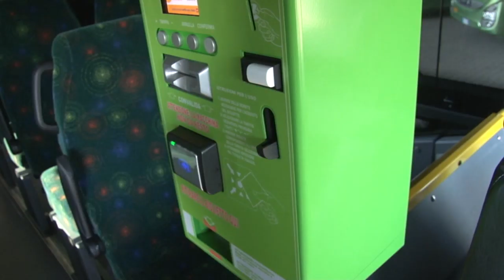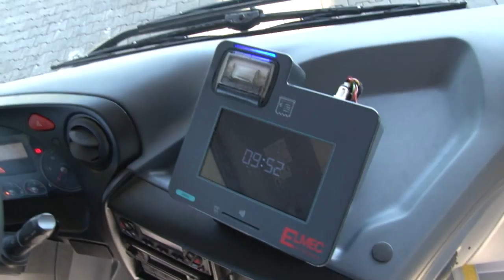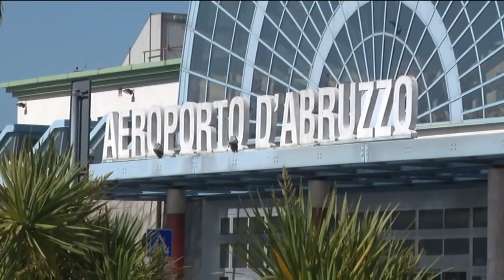Tpl, D’Annuntiis: “Turni scaglionati per agevolare pendolari”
Anche il mondo dei trasporti guarda alla fase 2. L'obiettivo è evitare assembramenti sui mezzi pubblici. Su questo si sta aprendo una ampia fase di dialogo, come conferma il sottosegretario della Giunta regionale Umberto D'Annuntiis